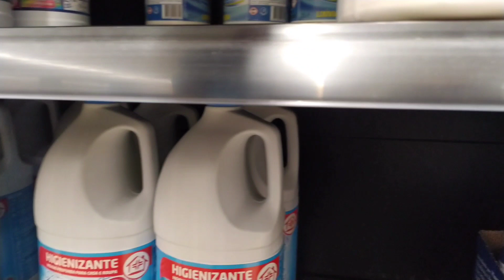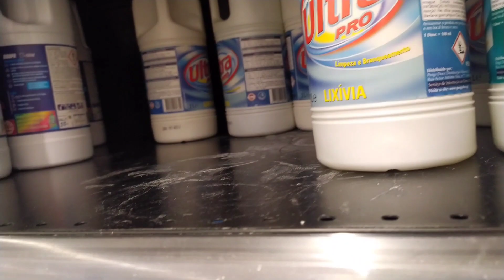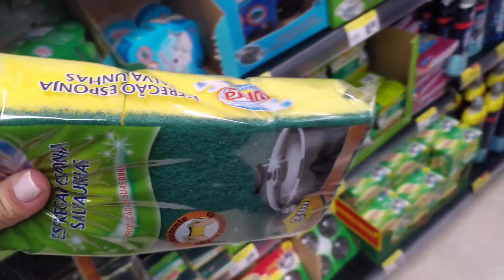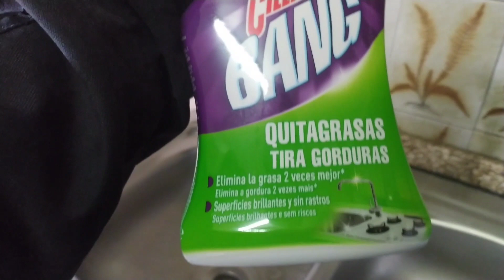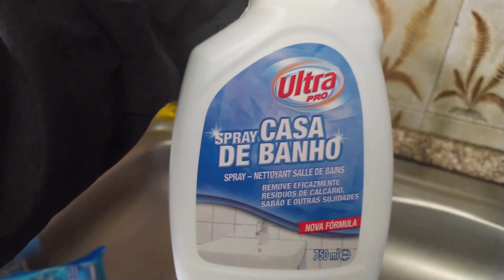FOMOS NO PINGO DOCE COMPRAR PRODUTOS DE LIMPEZA | TIRAMOS O NIF E ABRIMOS CONTA NO BANCO DE PORTUGAL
Aqui você vai encontrar meu dia a dia morando em Portugal, trabalho fora, sou mãe de 2 e ainda cuido da minha casinha e claro como uma mulher de Deus por aqui você vai encontrar palavras de ânimo e motivação.